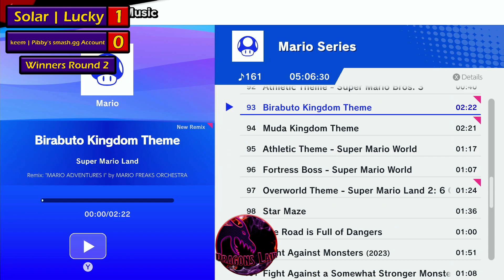Solar | Lucky (Olimar) vs keem | IKEA (Steve, Donkey Kong) - Winners Round 2 - Dragon's Lair 127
-For more info on Smash tournaments in Southwest Florida, check out